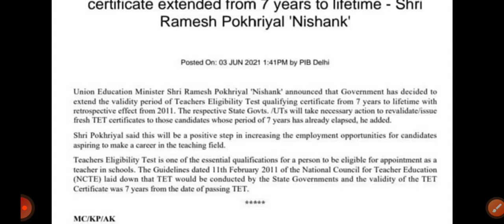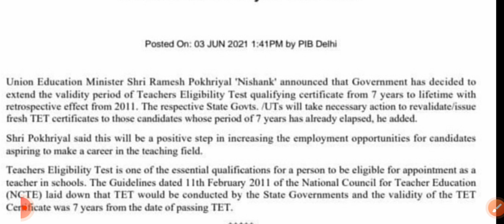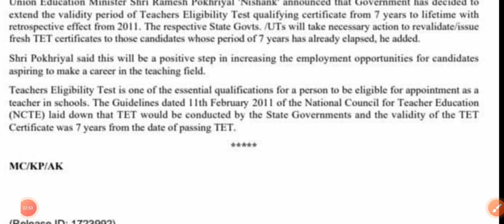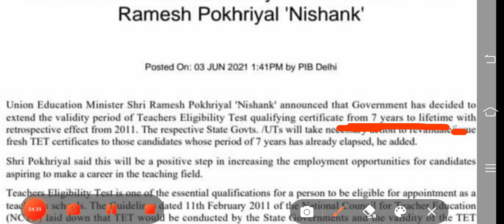Big BREAKING NEWS :TET/CTET CERTIFICATE WILL VALID for Lifetime.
TET/CTET CERTIFICATE VALIDITY CHANGES
TET Certificate will valid from 7 year to lifetime

Kalpana Pal